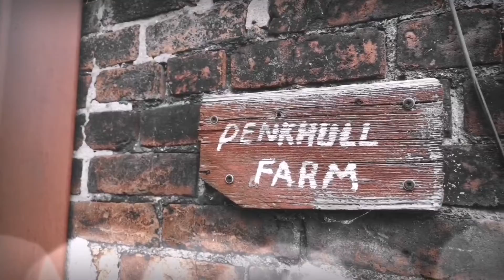EXPLORING old farm house | STRANGE NOISE HEARD | ANIMAL GHOST?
Exploring a local abandoned farm I didn't even know was there till I came across it... Was just a general explore like the rest of my channel untill I found a strange noise in the editing of the video.